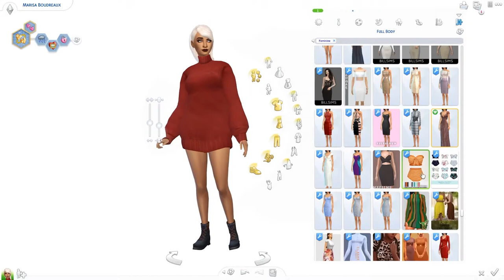CANCER | Sims 4: Zodiac Create A Sim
Today I made the zodiac sign Cancer as a sim! Through her traits and appearence I tried to represent this zodiac sign as much as possible. Besides the Cancer sign, let's also talk about some other topics as well.